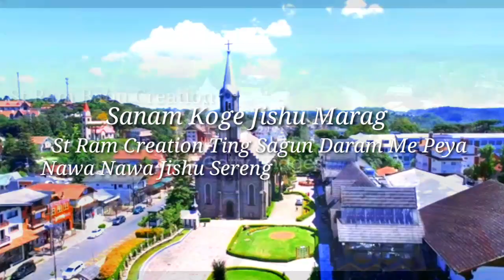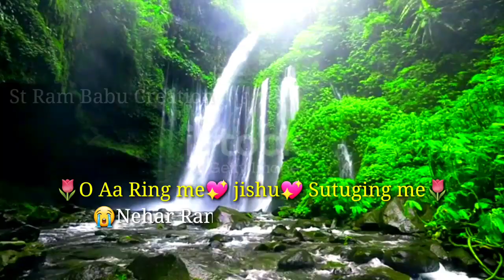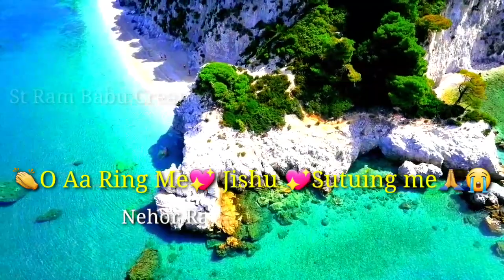E jisu tin e jisu tin koe anjom tin me /St RamBabu creation/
A jisu Ting  A jisu Tingchristmas christian songs2023
New santali Christian song#2023 //A jisu ting

sanam koge jisu marang sanam
nehor st ram babu channel bo
Eng pe no a channel  re nawoa nawoa
sereng na yam daleaaa

keybards.

christan traditional santalivideo 2022
santali christian traditional song2022
new santali christian traditional songvideo 2022
jisu song santalivideo 2022
jisu song santali video2022
jisu song santali video 2022video 2022
jisu song santali album
santali christian songvideo 2022
santali christian songs 2022video 2022
santali christian video
santali christian video 2022video
santali christian
santali christian video songvideo 2022
santalichristianvedio
santali christian filmvideo 2022
santali christian dancevideo 2022
christan traditional santavideo 2022
traditional christian christmas songsvideo 2022
traditional christian christmas carolsvideo 2022
traditional christian christmas hymns2022 video
santali christian traditional songvideo 2022
new satali christian traditional song2022
santali christian video gana
santali christian video songs2022
2022video
2022video
santali christian video song
2022
2021
new santali christian video song
new santali christian video songvideo
20212022
santali christian video dj song2022
christan traditional santali2022
new santali christian traditional song2022

santali jesus song
santali jisu song
santali jisu video
jesus song santali
santali jisu song 2021
santhali jisu song
santhali jesus song
santali jisu music video2021
jesus santali song
santali jesus song 2020
new santali video
santali jesus video song
santhali jesus song
santali devotional song
jesus song santali
santhali jisu song
new santali video song
santali christian song
santali song
e jisu tin santali christian devotional song 2022
new santali video 2021
jesus santali song
santali christmas song
e jisu tin santali christian devotional song,new santali song 2022
new santali song, new santali christian song, santali jesus song, New santali christian song 2022

santali christmas song
new santali christian video song 2021

new santali christian video song 2022

new santali christian video song 2020
santali christian

 best_hindi beautiful_hindi_jesus_status

I am ram babu Form (Odisha )

st Ram babu# creation
my youtube channelchristmas songs playlisttraditional christian christmas carols#video 2022top 100 christian songs off all timeSantali crismistmas songbest christmas songschristmas songs
medleyletestsantali video 2022